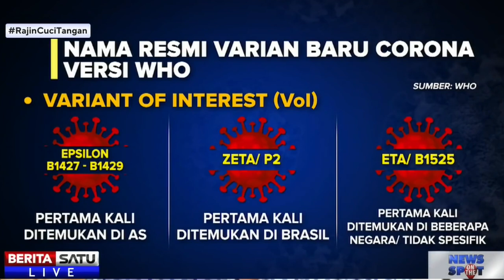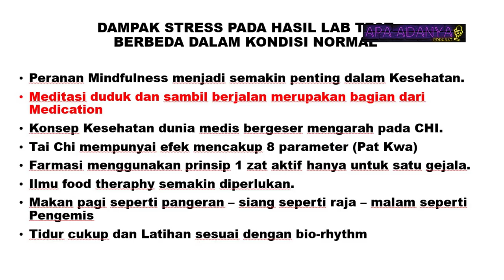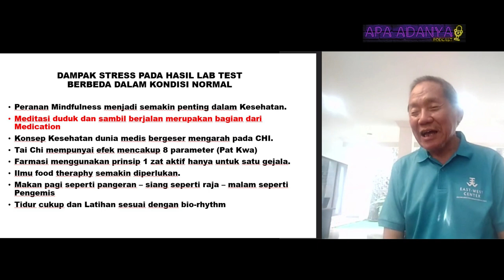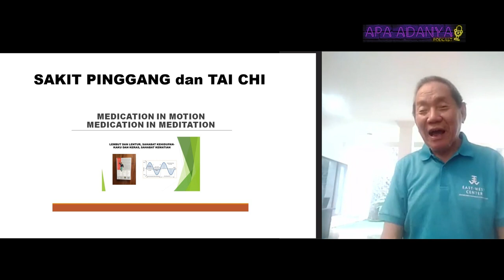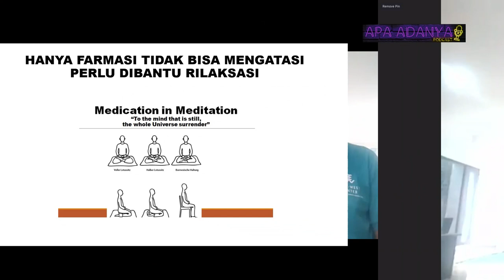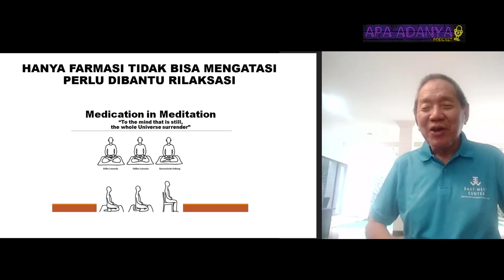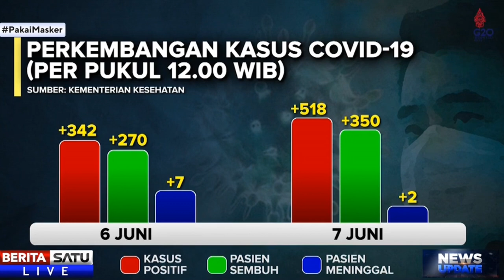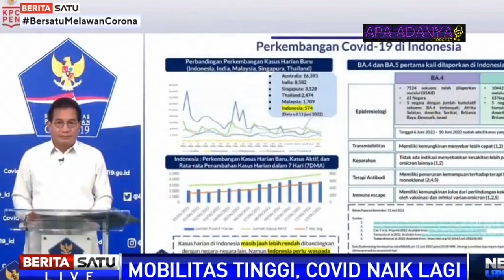Apa Adanya Podcast | Menjaga Imunitas seusai Pandemi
Covid sudah melandai, bahkan sudah dianggap endemi, tapi bagaimana menjaga tubuh kita, agar tetap sehat di masa endemi ini. saksikan perbincangan hangat, bersama 2 orang narasumber beritasatu digital dalam "Menjaga Imunitas seusai Pandemi"